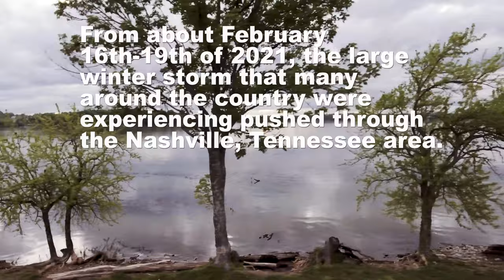Tanasi Shores snow storm of February 2021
As a resident of Tanasi Shores lakeside community, I was able to shoot several sessions of video during the 4 days off and on storm. I used my drone, as well as my hand held camera for all the footage.